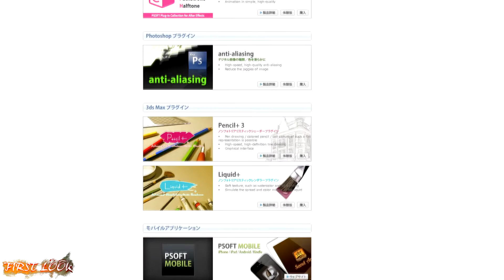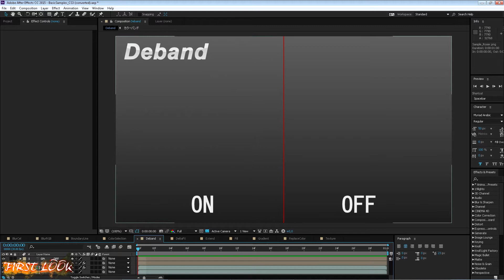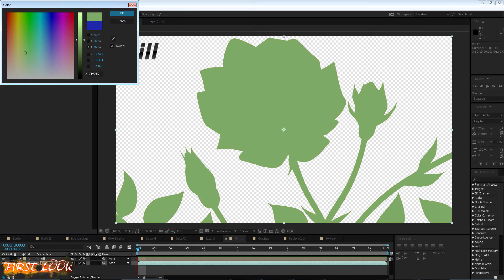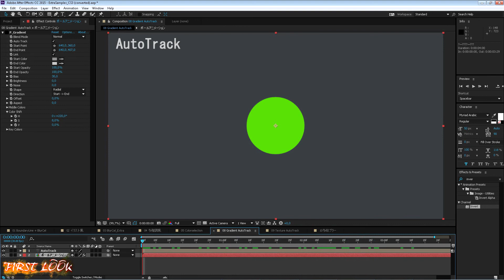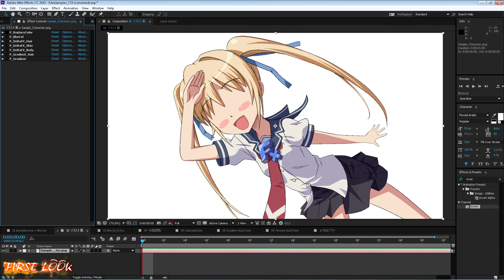FIRST LOOK: PSOFT CelFX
A CelFX egy specifikus effekt pakk kimondottan az animek gyártásához tervezve. A csomag tartalma számtalan funkciója segítségével nagyon jól fog jönni egy animáció készítésekor.

A videóban használt szoftverek mint demo, Try vagy ingyenes kiadás. A videó célja nem a haszonszerzés hanem az oktatás.